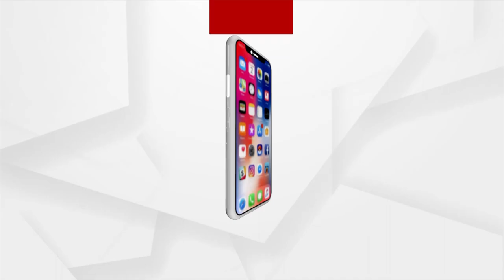ଆଜି ବିଶ୍ବ ମହାସାଗର ଦିବସ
ଆଜି ବିଶ୍ବ ମହାସାଗର ଦିବସ । ବିଶ୍ବ ମହାସାଗର ଦିବସରେ ବନ୍ଦର ଫେରାଇ ପାରିବ କି ଓଡିଶାର ହୃତ ଗୌରବ । ସେପଟେ ବିଶ୍ବ ସମୁଦ୍ର ଦିବସରେ ଓଡିଶା ପାଇଁ ସାଜିଛି ବନ୍ଦର ଚିନ୍ତା ।